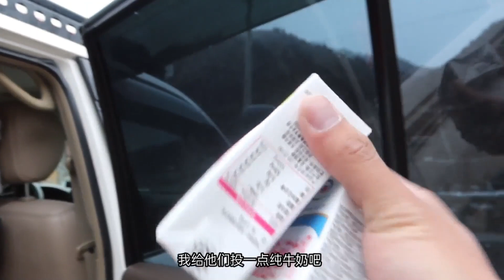太倒霉！前往色達佛學院偶遇100多只猴子開會，好心投喂被抓的鮮血直流 | 九點探遊中國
今天在前往色達佛學院的路上看見一群猴子在開會，好心給它們投喂牛奶，手卻被抓破到流血，真疼！感覺自己應該去打狂犬疫苗了。